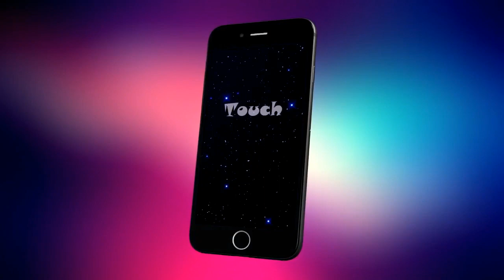20190524 horoscope m 3